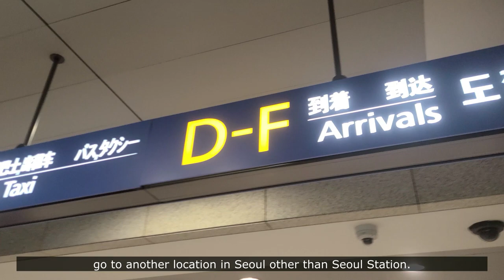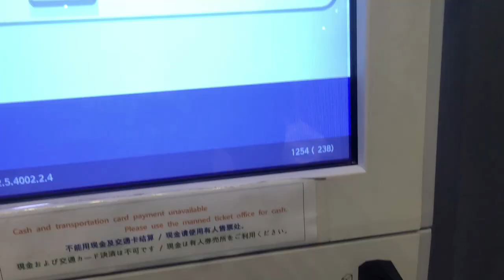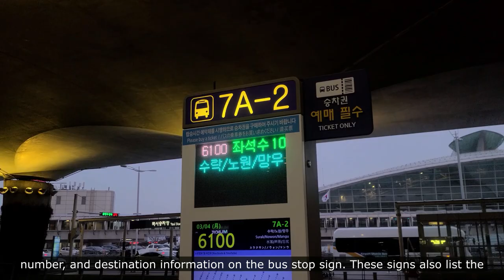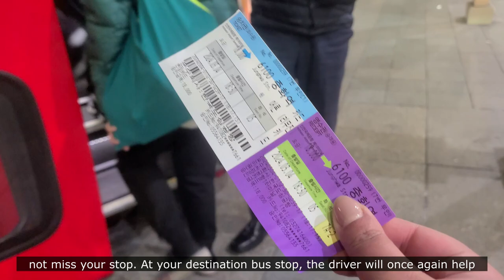How to go from Incheon Airport to Seoul ( By Limousine Bus🚍 )